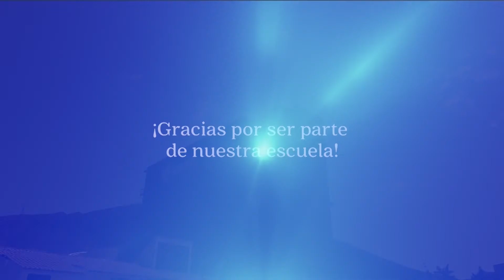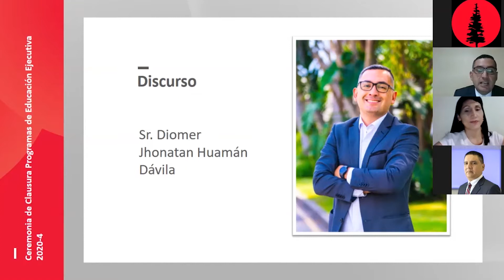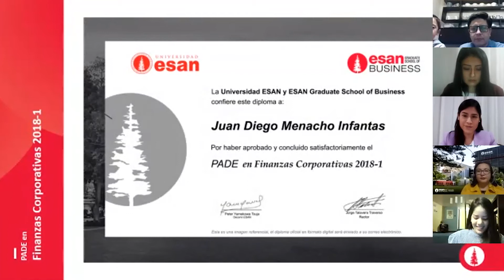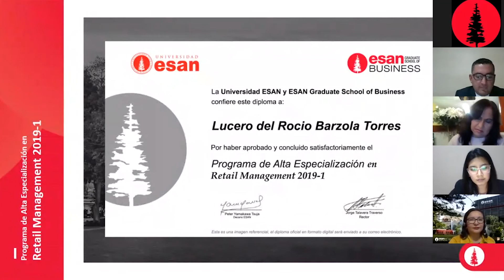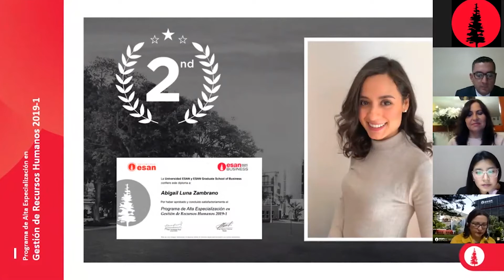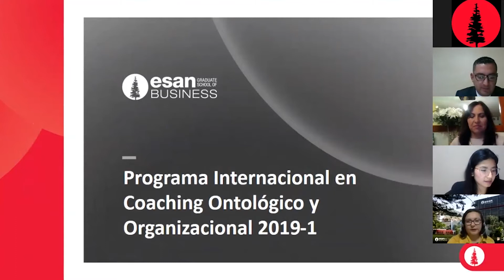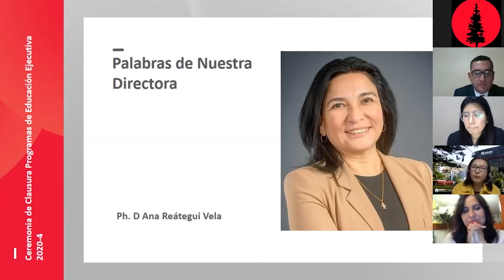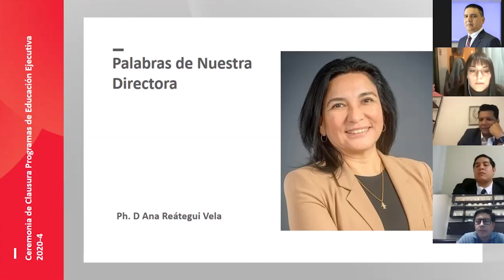Ceremonia de Clausura Online Programas de Educación Ejecutiva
Fecha: 31 de Julio
ESAN Graduate School of Business